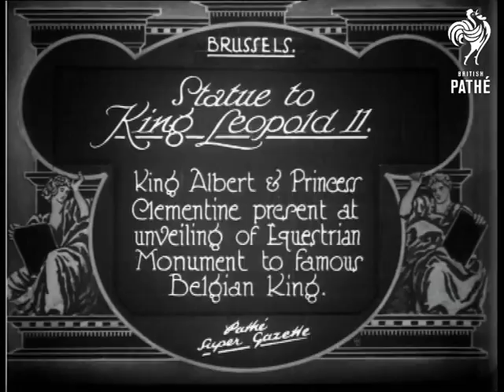Statue To King Leopold II On Sleeve In Error As Statue To King Leopolo (1926)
Full title reads: "Statue of King Leopold II.  King Albert and Princess Clementine present at unveiling of Equestrian Monument to famous Belgian King".

Brussels, Belgium.

L/S of King Albert I and Princess of Belgium speaking from covered platform in front of audience of dignitaries.  L/S of group of men in ermine robes and pillbox hats.  Various shots Princess and King on platform with other dignitaries.  L/S of troop of soldiers in park; they watch as statue of King Leopold on horseback is unveiled.  M/S of statue.  The King and Princess are seen laying flags at base of statue.
 FILM ID:656.15